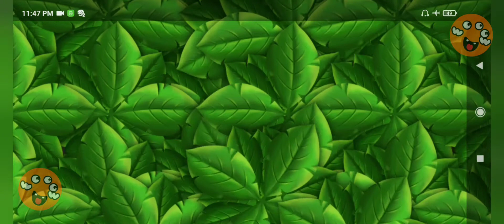Puzzle Kids Gameplay || Learn Matching Shapes and Solve Puzzles ||Enjoy !!!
Learning Games for Toddlers || Puzzle Kids Gameplay || Enjoy !!!

A fun, free, and educational jigsaw puzzle game for kids and preschoolers.

What’s the best way to build your child’s logic skills and help them recognize shapes and patterns? By playing the colorful and completely free educational app Puzzle Kids - Jigsaw Puzzles

Puzzle Kids takes learning seriously with a selection of drag and drop object puzzles designed especially for children. Each mini-game challenges your child to locate and manipulate shapes, solve jigsaw puzzles, and recognize how shapes fit into a larger picture, all with a colorful and easy to use interface that’s perfect for tiny hands. Any toddler, kindergartener or preschooler can have fun with Puzzle Kids, and they can even collect sticker and toy rewards for completing the games!

Parents love Puzzle Kids - Jigsaw Puzzles, too. The app has a number of settings and features so adults can make the games easier or harder for their children to complete, or just watch their progress as they get faster at solving the shape riddles.

Puzzle Kids is completely free from third party ads and in-app purchases. It‘s a free, full featured download that‘s ready to entertain and educate your kids!

Additionally, for Portuguese-🇧🇷speaking children,  The world of magical knowledge🥰🤓🌍 is an Instagram focused on early childhood education.